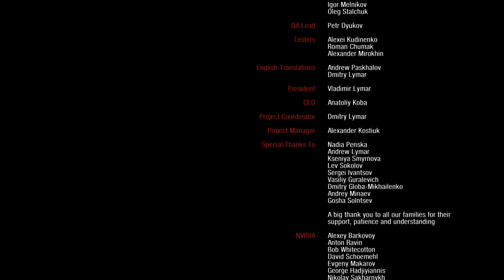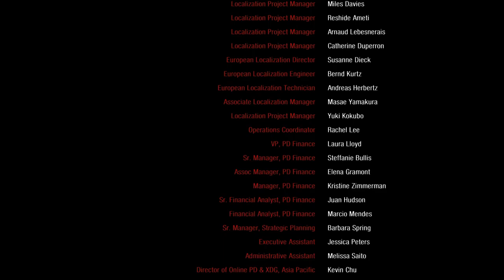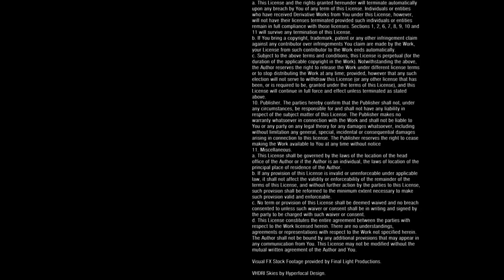PT5 FINAL: Metro 2033 Redux Playthrough PS5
Final part - game ending !